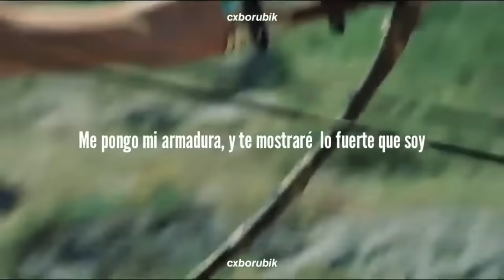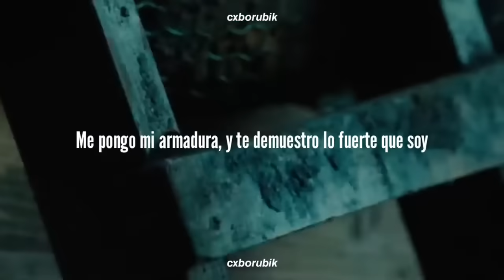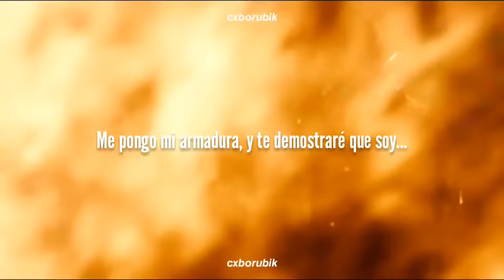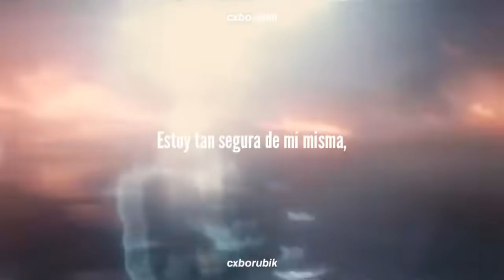Esta canción sin duda fue escrita para ella 💥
❝Sí, hoy soy imparable.❞ꜜ

┉━ 𝙘𝙡𝙞𝙥𝙨: Wonder Woman (2017)
┉━ 𝙘𝙖𝙣𝙘𝙞𝙤́𝙣: Unstoppable - Sia

[lyrics]
Todo sonrisas, sé lo que se necesita para engañar esta ciudad
Lo haré hasta que el sol se ponga y durante toda la noche, oh sí
Oh sí, te diré lo que quieres escuchar
Me dejaré las gafas de sol puestas mientras derramo una lágrima
Nunca es un buen momento

Me pongo mi armadura, y te mostraré lo fuerte que soy
Me pongo mi armadura, y te mostraré que soy...

Soy imparable
Soy un Porsche sin frenos
Soy invencible
Sí, gano cada juego
Soy tan poderosa
No necesito pilas para jugar
Estoy tan segura de mí misma
Sí, hoy soy imparable
Imparable hoy, imparable hoy,
imparable hoy, soy imparable hoy

Me derrumbo, únicamente a solas lloraré
Nunca verás lo que se esconde,
Se esconde bien dentro, sí, sí
Lo sé, he oído que dejar que se muestren tus sentimientos,
Es la única manera de hacer amistades
Pero ahora tengo demasiado miedo, sí, sí

ꜜ
ꜜ
ꜜ
ꜜ
ꜜ
ꜜ
ꜜ
ꜜ
ꜜ

tags;;
Unstoppable - Sia lyrics en español, Unstoppable - Sia Traducida al español, Unstopabble, Sia, Wonder Woman, Mujer maravilla, DC, lyrics, edit